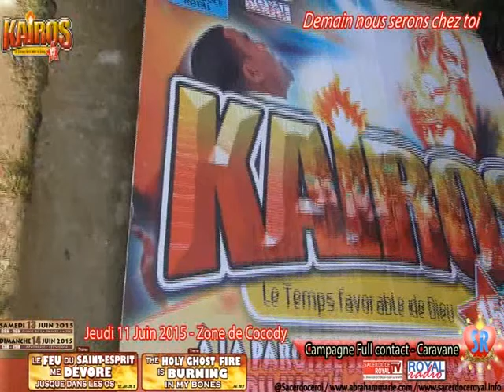SACERDOCE ROYAL - KAïROS 15 - CARAVANE JEUDI 11 JUIN 2015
MOUVEMENT D'ÉVANGELISATION ''KAïROS '' 15ème Edition JUIN 2015.

THÈME: " LE FEU DU SAINT-ESPRIT ME DÉVORE JUSQUE DANS LES OS "

CARAVANE JEUDI 11 JUIN 2015 COCODY - YOPOUGON

Chaque trimestre sur 2 jours, à partir de 8h00 à la Sphère de la Bénédiction (La cathédrale à ciel ouvert).

KAÏROS est l’un des plus grands champs missionnaires de l’Apostolat catholique d’évangélisation Sacerdoce Royal.

C’est « l’instant T » de l’opportunité qui permet de sceller une alliance avec Dieu en étant au bon endroit et au bon moment : Le temps favorable de DIEU.